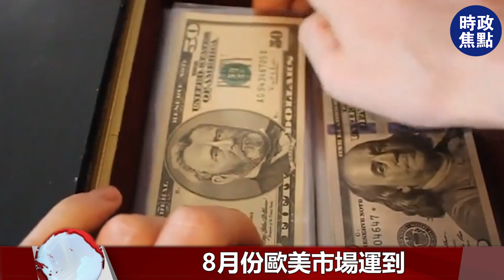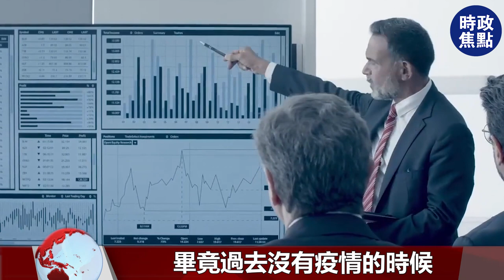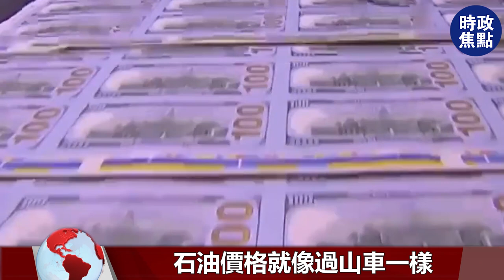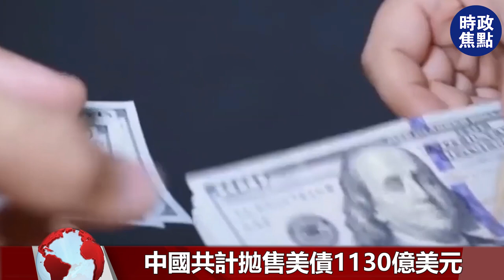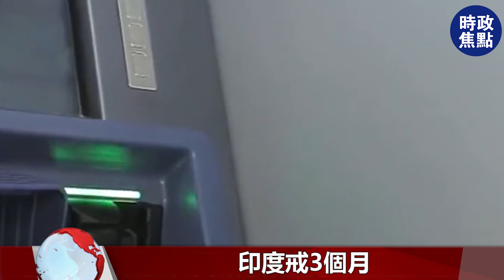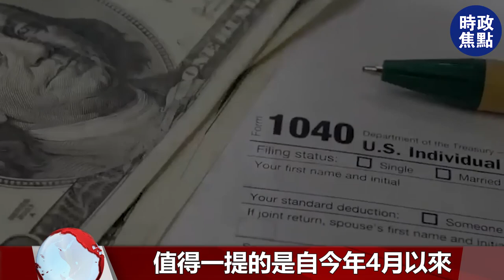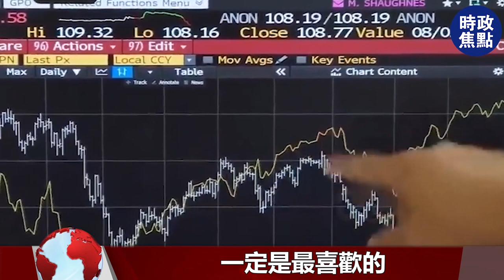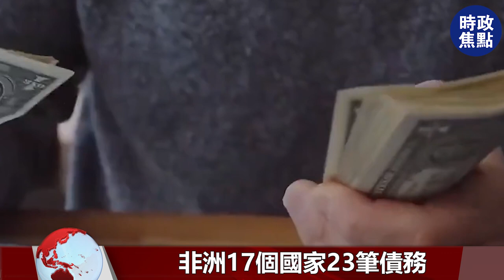拋售1130億美債后，外媒炒作中國買進130噸黃金，8月或運回230噸！| 時政焦點